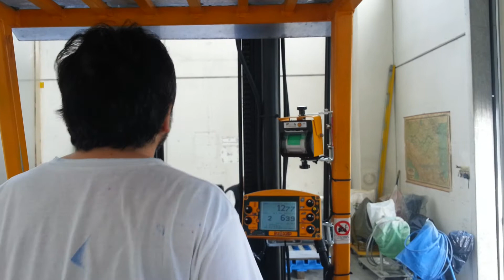SISTEMA DI PESATURA PER CARRELLO ELEVATORE_FORKLIFT WEIGHING SYSTEM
Sistema di pesatura per carrello elevatore.
NON DECLASSA LA CAPACITA' DELLA MACCHINA -  NON RISENTE DEGLI URTI FRONTALI
PRECISIONE 2Kg!!!
SPRING machine control - Italy -